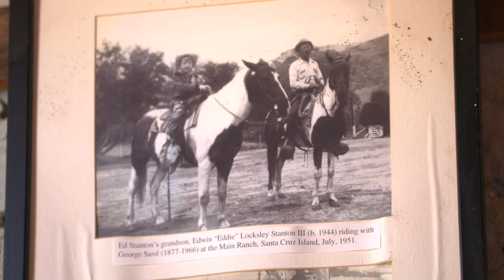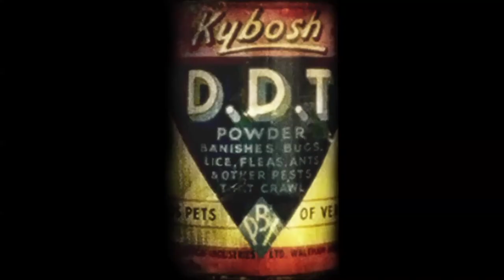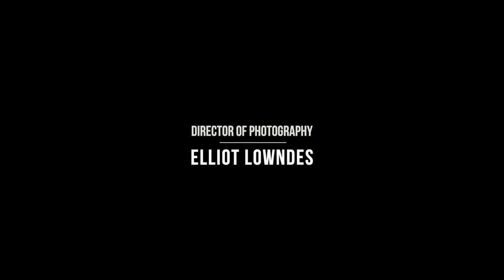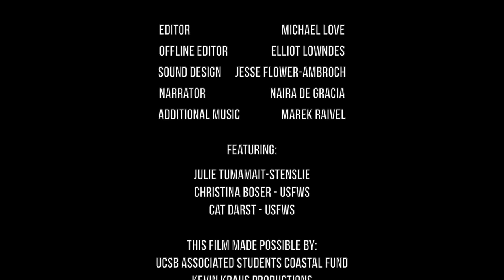Bringing Back the Wild: The Little Fox of Limuw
On the 50th anniversary of the Endangered Species Act, one of history’s most successful wildlife conservation laws, we’re partnering with Sage Hills Films to share “Bringing Back the Wild,” a dynamic film series spotlighting rare California wildlife and the people who work tirelessly to bring them back from the brink of extinction. The films capture key calls to action for the public, drawing connections between people and the wildlife with which we co-exist, while celebrating the critical work of many partners whose careers and passions are recovering at-risk wildlife. These 15-minute films are a great resource for educators, students, parents, and organizations interested in showcasing how humans play an important role in helping wildlife thrive.

Facing imminent extinction, partners rally to save the Channel Islands fox resulting in the fastest recovery of any endangered land mammal in the United States under the Endangered Species Act.